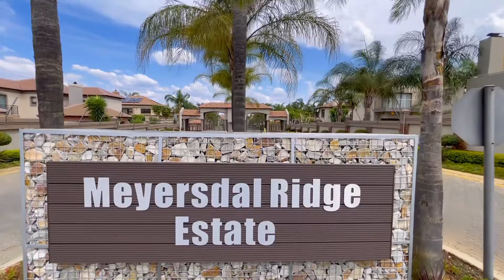(ERL) 12 Diemersdal, Meyersdal Ridge Estate - REMAX Team Khaya (P24)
STUNNING FOUR BEDROOM THREE BATHROOM HOME IN THE SOUGHT AFTER IN MEYERSDAL RIDGE ESTATE

- Four spacious bedrooms with built in cupboards
- Three bathrooms - two being onsuite
- Modern open plan kitchen
- Vibey feel good home
- Double garage
- Super secure estate

If you are looking for safe and secure living then this is your home! Located in one of the best estates in Meyersdal with top notch security - welcome to Meyersdal Ridge Estate!

With four bedrooms with build in cupboards and three bathroom (two being onsuite) this is all modern, classy and comfortable. The main bedroom with massive cupboard space and a spacious full bathroom says King and Queen! A modern kitchen with island and scullery area at the back plus an open plan dining room, living room and lounge area with stacker doors leading to the outside area with a braai area, garden and pool. Awesome secure living where you can go and take a midnight stroll without looking over your shoulder.